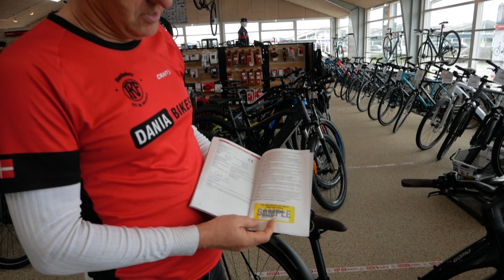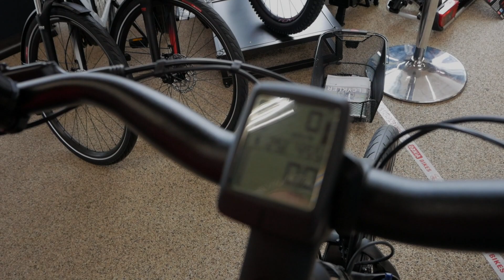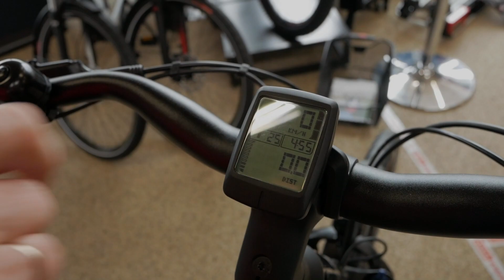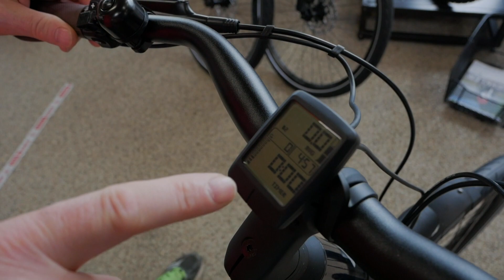Vejledning til Specialized Como og Vado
Har du lige købt en Specialized Como eller Vado, så se filmen her, hvor jeg forklarer om venlige holdelse, indstillinger, features og sikkerhed.